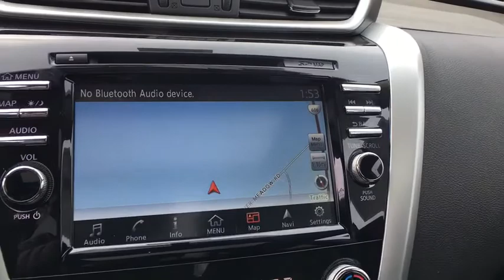2018 Nissan Murano Ashburn, Manassas, Chantilly, Vienna, Springfield, VA 45056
2018 Nissan Murano available at Browns Dulles Nissan in Ashburn, Virginia. Servicing the Manassas, Chantilly, Vienna, Springfield, VA area.

50 State Emissions,Carpeted Floor Mats & Carpeted Cargo Mat,Moonroof Package,Power Panoramic Moonroof,Splash Guards